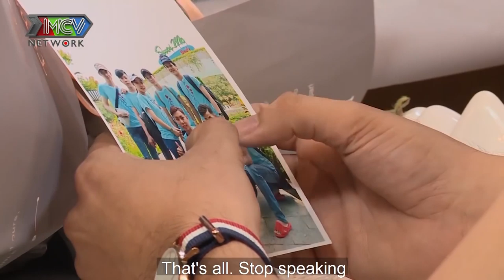Chàng BOT e thẹn rủ bạn trai TẮM CHUNG HÔN Ở MÔI khi vừa kéo rào gặp mặt |HAT